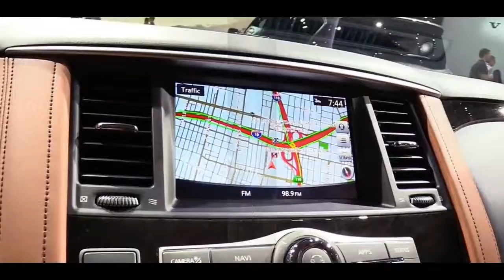2019 Infiniti QX80 | Exterior and Interior Walkaround & First Look | Auto Show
2019 Infiniti QX80 | Exterior and Interior Walkaround & First Look | Auto Show